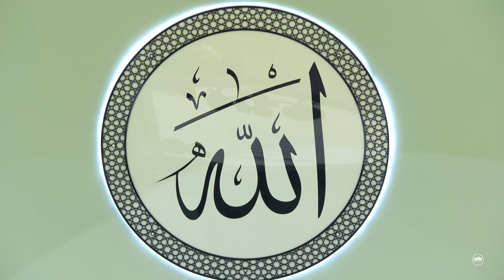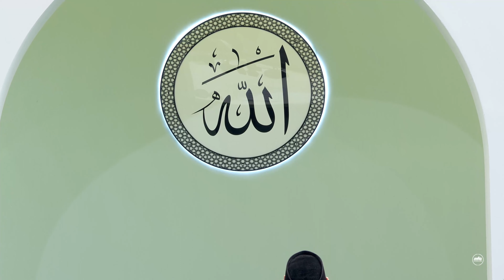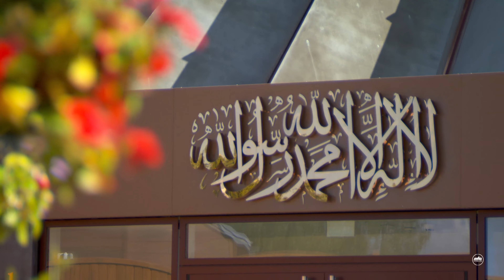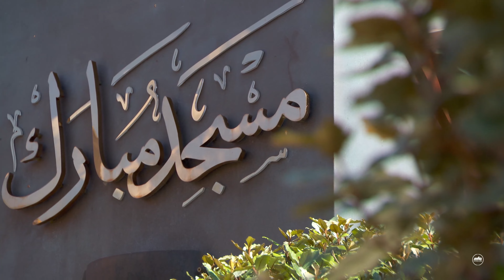Khotbah Jumat | 13 September 2024 | Hadhrat Khalifatul Masih V atba | Terjemahan Indonesia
PERISTIWA DALAM KEHIDUPAN HAZRAT RASULULLAH SAW. – PERTEMPURAN PARIT

Terjemah Bahasa Indonesia versi lengkap dari Khotbah Jumat yang disampaikan oleh Imam Jamaah Muslim Ahmadiyah, Sayyidina Amirul Mu'minin, Hadhrat Mirza Masroor Ahmad, Khalifatul Masih al-Khaamis (ayyadahullaahu Ta’ala binashrihil ‘aziiz), pada 13 September 2024 (Tabuk 1403 Hijriyah Syamsiyah/ 08 Rabiul Awal 1446 Hijriyah Qamariyah) di Masjid Mubarak, Islamabad, Tilford, Inggris.